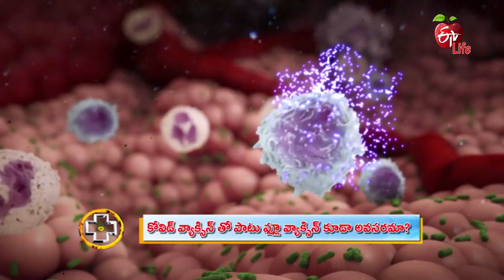Combining COVID, Flu Shots Appears Safe and Effective| Aarogyamastu | 16th July 2021 | ETV Life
కోవిడ్ వ్యాక్సిన్ తో పాటు ఫ్లూ వ్యాక్సిన్ కూడా అవసరమా

Consultant Physician Dr Shankar Prasad A U briefs about the intake of Covid-19 vaccine and flu vaccine and clears their misconception and advises it is safe to take both the vaccines.